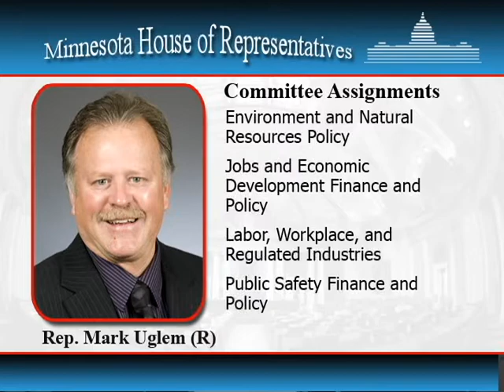Informational interview with newly elected Rep. Mark Uglem (R-Champlin)